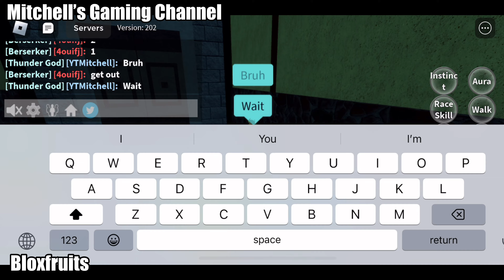I WANTED TO GET V4 BEFORE FULLMOON ENDS BUT UNFORTUNATELY EVERYONE LEFT TEMPLE OF TIME. BLOXFRUITS